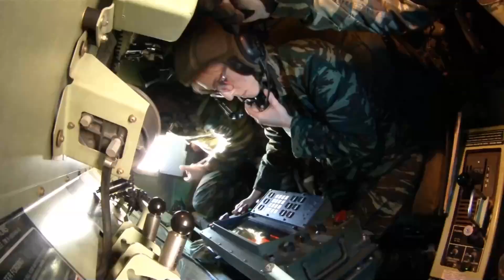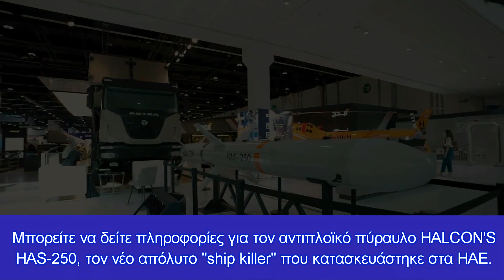Ο αντιπλοϊκός πύραυλος των Αραβικών Εμιράτων, HALCONS HAS 250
Το νέο απόλυτο ''ship killer'' που κατασκευάστηκε στα ΗΑΕ
Η ικανότητα υπεράσπισης των ακτών της είναι μια κρίσιμη ικανότητα για την κυριαρχία μιας χώρας.

Για να γίνει αυτό, η παράκτια άμυνα μπορεί να υποστηριχθεί από πολλά οπλικά συστήματα.

Ένα από αυτά είναι ο λεγόμενος αντιπλοϊκός πύραυλος.

Ο αντιπλοϊκός πύραυλος (AShM) είναι ένας κατευθυνόμενος πύραυλος που έχει σχεδιαστεί για χρήση εναντίον πλοίων και μεγάλων σκαφών. Οι περισσότεροι πύραυλοι κατά πλοίων είναι της ποικιλίας sea skimming, και πολλοί χρησιμοποιούν έναν συνδυασμό αδρανειακής καθοδήγησης και ενεργού ραντάρ. Ένας μεγάλος αριθμός άλλων πυραύλων κατά του πλοίου χρησιμοποιούν την υπέρυθρη ακτινοβολία για να ακολουθήσουν τη θερμότητα που εκπέμπεται από ένα πλοίο. Είναι επίσης δυνατό οι πύραυλοι κατά πλοίων να καθοδηγούνται από ασυρμάτους σε όλη τη διαδρομή.

Στο παρακάτω βίντεο μπορείτε να δείτε πληροφορίες για τον αντιπλοϊκό πύραυλο HALCON'S HAS-250, τον νέο απόλυτο ''ship killer'' που κατασκευάστηκε στα ΗΑΕ.